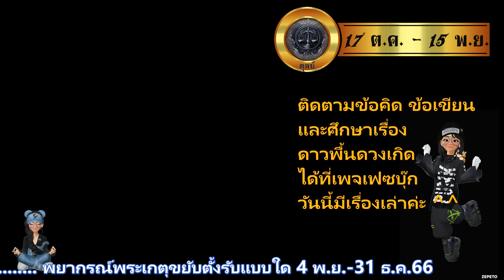ตุลย์ 4 พ.ย.-31 ธ.ค.66 พระเกตุขยับตั้งรับแบบใด ให้ได้โชคมีชัย ให้ปลอดภัยและรุ่งเรือง